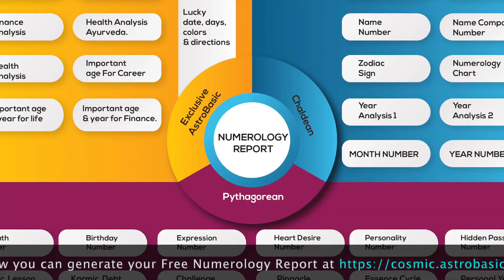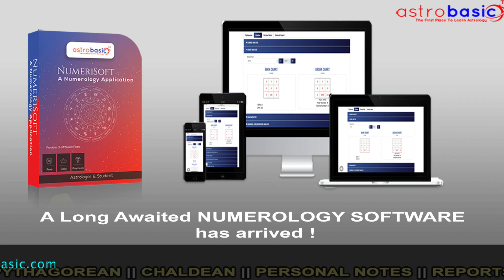Aquarius/Kumbh Rashi - Hindi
Aquarius is the sign of hopes & dreams, friends & wishes. Aquaris Natives tend to be idealistic humanitarian who are concerned with the large issues of the world but remain personally detached in their own relationships.
Aquarius is assertive, independent, progressive, analytical, original, and inventive. They have a strong dislike and firm opinion.